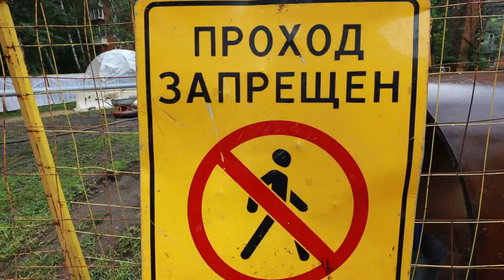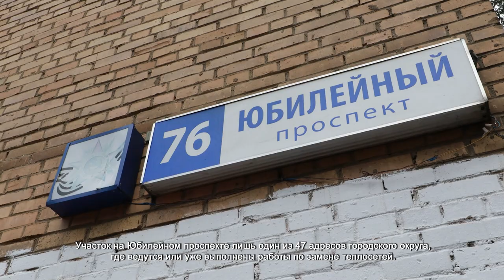В ХИМКАХ ПРОДОЛЖАЕТСЯ РЕМОНТ ТЕПЛОСЕТЕЙ